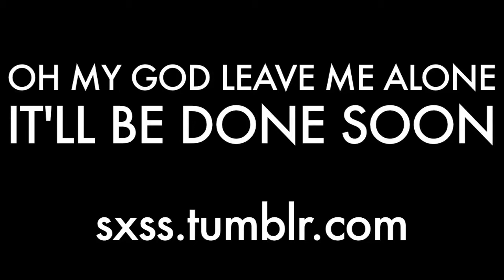Pontow - Spiderweb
at Big Show 2010
filmed by j matthew nix